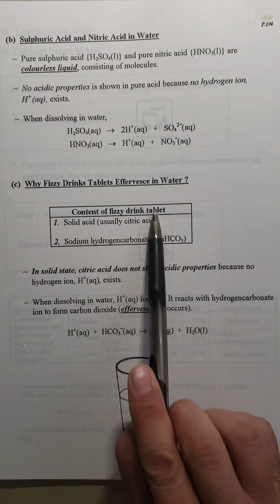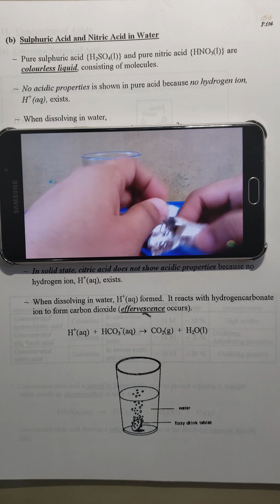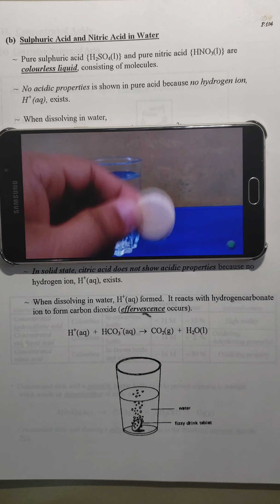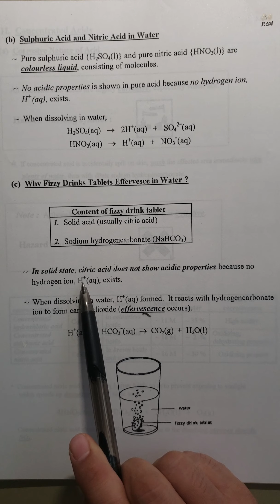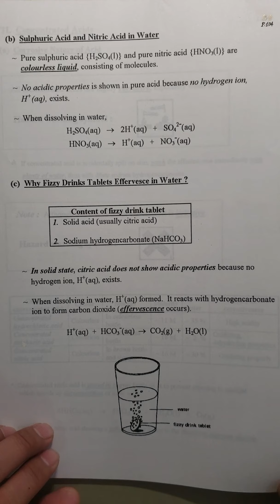3 Acids & Bases Part (IIb)